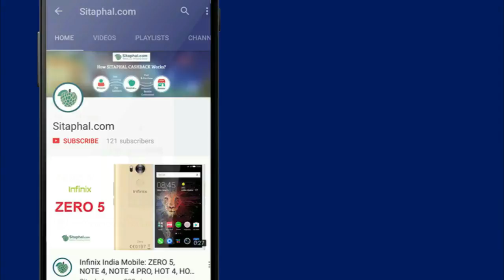What are Navratri Colors 2017? | 21 to 29 September (9 Colours)